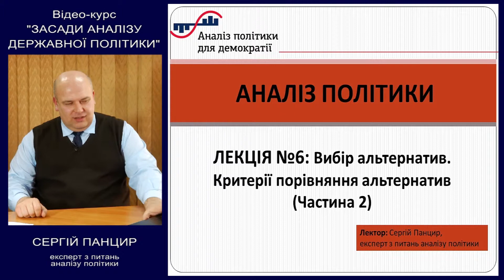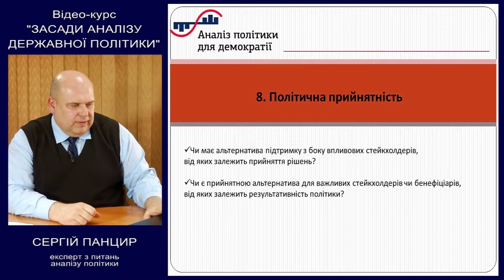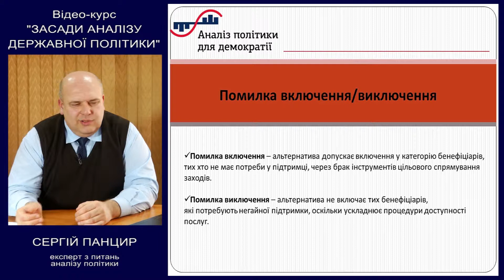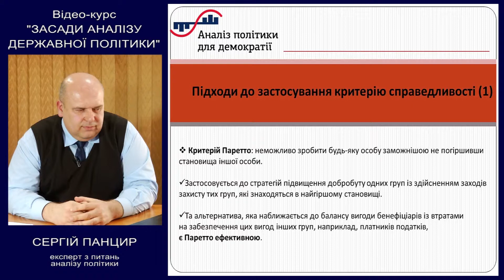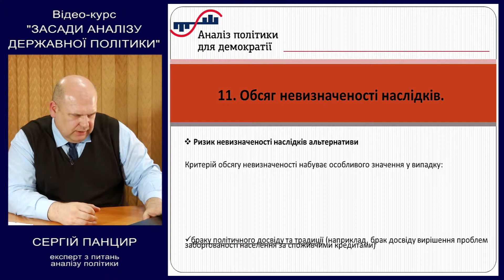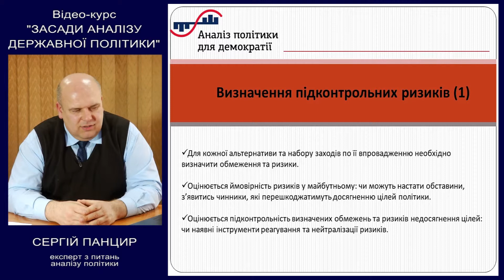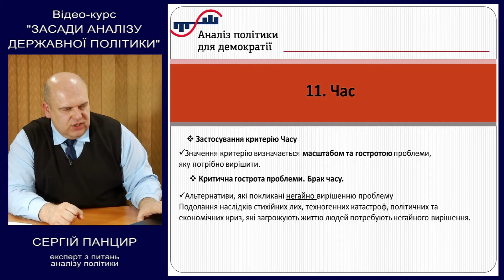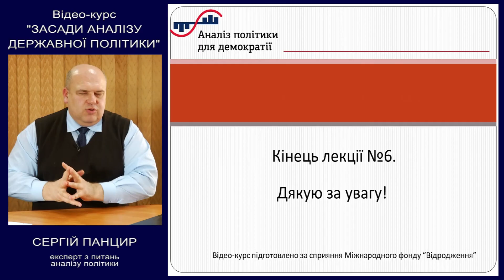Лекція №6 з предмету "Аналіз політики": Вибір альтернатив. Критерії порівняння альтернатив (ч. 2)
Лекція " Вибір альтернатив. Критерії порівняння альтернатив (частина 2)"  відео-курсу «Засади аналізу державної політики», створеного за підтримки МФ "Відродження" спецільно для порталу «Аналіз політики для демократії» (policy-analysis.org) міжнародної громадської організацією "Інтерньюз-Україна".

Лектор: Сергій Панцир, експерт з питань аналізу політики

План лекції:

- Правова забезпеченість.
- Адміністративна здійсненність.
- Політична прийнятність.
- Справедливість.
- Обсяг невизначеності наслідків.
- Час